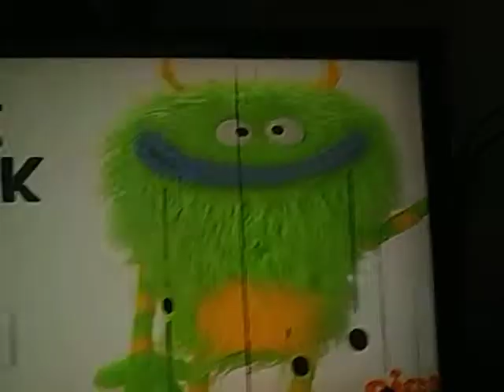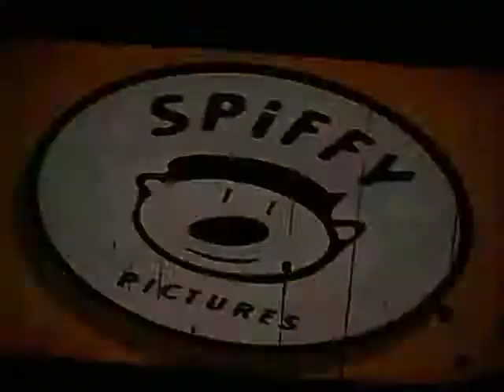Frankie y Frank | La Letra F Español Latino